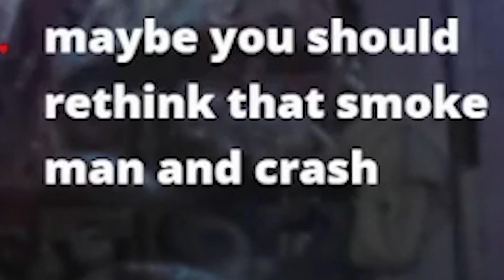How to Refill a Butane Torch Lighter (When Your Half Asleep)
ThePalskinator shows you how to fill up an empty Butane Torch Lighter while you're tired AF. This took place after a long work weekend and a Twitch stream XD.